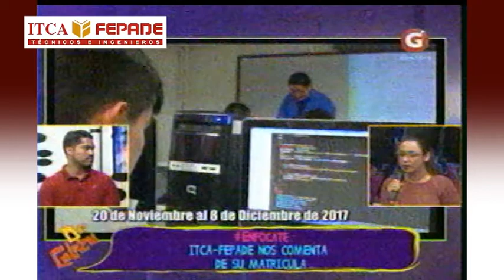ITCA Promoción Carreras Técnicas en Programa GENTEVE Canal 29